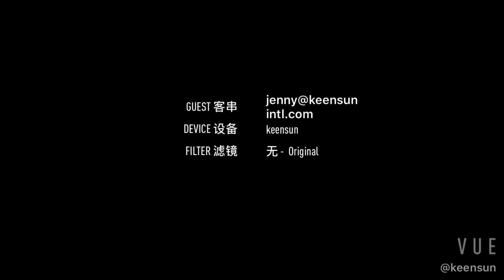Shanghai Keensun Seamless smart wears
Keensun Seamless factory show